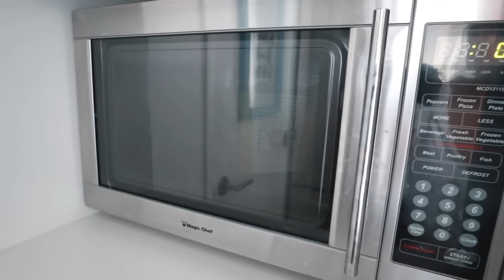HUGE UNBOXING HAUL!!